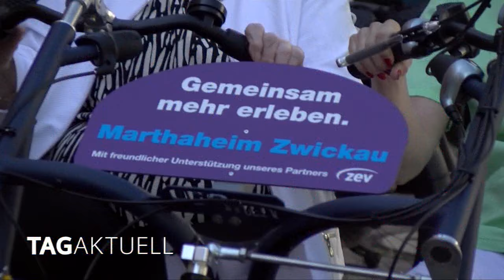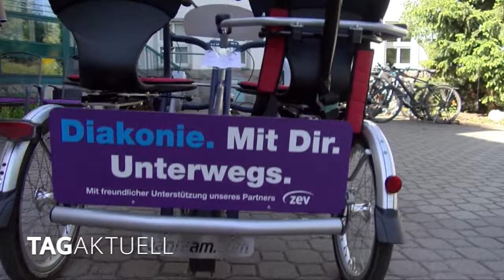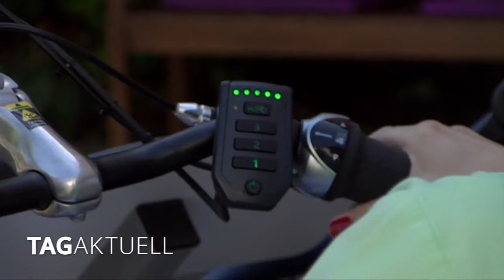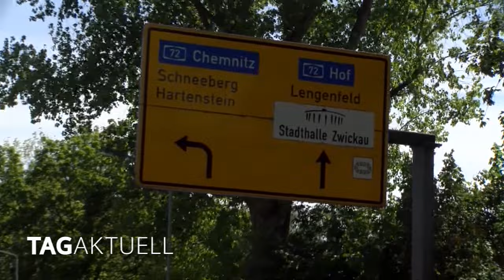Mobil sein im Alter – im Marthaheim Zwickau geht das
Das Marthaheim Zwickau, eine Pflegeeinrichtung der Diakonie Westsachsen, bekam in dieser Woche ein ganz besonderes Gefährt überreicht, eine Rikscha. Solche Gefährte kennt man eigentlich aus Filmen über die Kolonialzeit, als sich die europäischen Herren von ihren indischen oder asiatischen Dienern durch die Gegend fahren ließen. Auch diese Rikscha dient der eigenständigen Bewegung, aber eben mit einem ganz anderen Hintergrund.